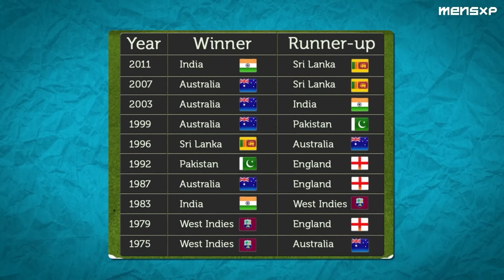World Cup Nostalgia: India's Disappointing 2007 Cricket World Cup Journey | A Dark Chapter | MensXP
Join us as we take a trip down memory lane to revisit India's forgettable journey in the 2007 Cricket World Cup, a tournament that marked one of India's worst performances on the international stage. In this video, we'll delve into each match, highlighting the challenges, key moments, and disappointments faced by the Indian cricket team.

Match 1: India vs. Bangladesh

India's campaign began with a shocking defeat to Bangladesh. A dismal batting display and an underwhelming bowling performance set the tone for a challenging tournament.

Match 2: India vs. Bermuda

India managed to secure a victory against Bermuda, but it was far from convincing. This win couldn't erase the painful memories of the previous loss.

Match 3: India vs. Sri Lanka

India faced Sri Lanka in a must-win game, but unfortunately, they couldn't overcome the formidable Lankan side, leading to another defeat.

Match 4: India vs. West Indies

The encounter with the West Indies was a crucial one, but India couldn't muster a win. The inconsistent form of the team raised concerns among fans.

Match 5: India vs. England

In a game against England, India suffered yet another loss, marking a disastrous World Cup campaign.
Match 6: India vs. South Africa

The final match of India's campaign ended in defeat against South Africa, sealing their exit from the tournament.

Reliving the nostalgia of this disappointing World Cup journey reminds us of the challenges and setbacks that even the best teams face. 🏏🇮🇳

Wardrobe Partner: Dennis Lingo Casual Shirts For Men. Check out the amazing shirt collection for men from Dennis Lingo, now

In this video, we've explored India's matches in the 2007 Cricket World Cup, where they faced unexpected defeats, making it one of the darkest chapters in Indian cricket history. Share your thoughts and memories of that challenging tournament in the comments section below.

World Cup Nostalgia, Indian Cricket Team, India's 2007 Cricket World Cup, India's Worst World Cup Performance, India Cricket Team in 2007 World Cup, 2007 Cricket World Cup Matches, India vs. Bangladesh 2007 World Cup, India vs. Sri Lanka 2007 World Cup, India vs. West Indies 2007 World Cup, India vs. England 2007 World Cup, India vs. South Africa 2007 World Cup, Cricket World Cup Nostalgia, Disappointing World Cup Journey, Cricket World Cup Dark Moments, India's Early Exit 2007 World Cup, Cricket World Cup Memories, Nostalgic Cricket Moments, Cricketing Memories, cricket world cup